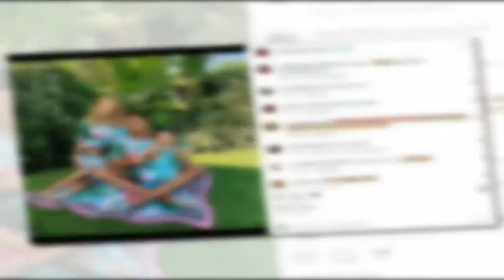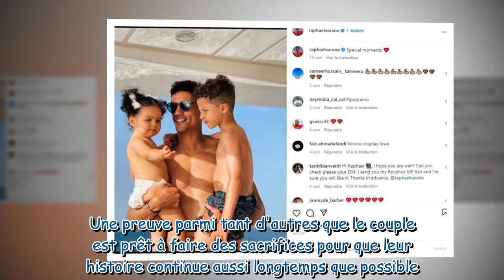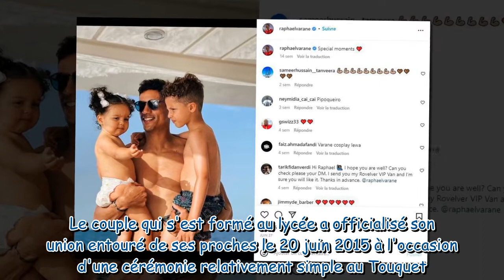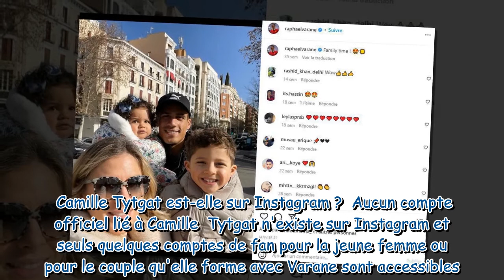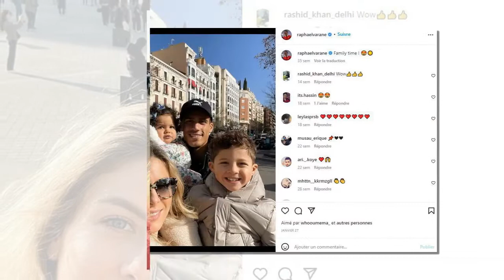Camille Tytgat : enfants, taille, Raphaël Varane, Instagram… Tout savoir